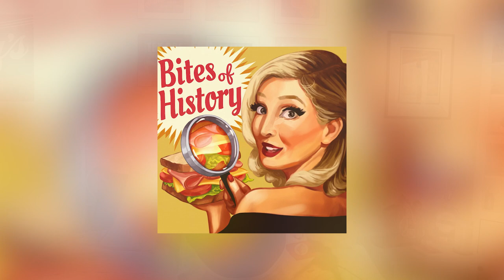The Nightmarish Story of Tarrare - Bites of History | Ep. 42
Hello, my little kittens!!

Are you having a good week? Well, you might not after this episode!! Hhahahahha I'm (mostly) kidding.

Today we dive into the sad history of Tarrare - the 18th-century Frenchman who could never stop eating. Buckle up because this one gets crazy.

Special thank you to my lil' baby Patrons:
Selena
Annette Auckland
Dylan Stretchbery
Cassandra Burdette
EJ
Theresa Pittman
MeriahMakes
Arden Leas
Lisa Melendez
Noah Scholfield
Sean Leamen
IcronicTitan
Brianna
Sarah Stultz
Cael AJ
Bunny Hipps
Laina
Reece Darlene
Jamie Blackwell
Anya Bekhtel
Brooke Obscura
Maggie Mutkovicova
Jodie Gaines
Juana Parral
Macie
RedRemedy
Trevor Cassidy
Lauren
Autumn Rose
Macon Joi
Emma
Neen
Rebecca
Hiilary
Monica Faye
Hannah Stagg
Michael Huszar
Kori Curtis
Ashley Damron
Daniela Cenci
Ash Spellman
Maritza
Marlo
Elisa D'Carpio
douglas in da house!
Emily Curtis Graham
This Represents
Sam M
Bryan Stewart
Elizabeth McMullen
ebrand
Haley
Desiree Knox
Mabel
Kaya Goodwin
rebbb
Ashleigh Guliano
Stacey Schwartz
Joseph Baumgart
Suzanne Draper
Mara Dustin-Hunter
Lauren Whyno
Molly Hewett
violet
Amanda Turner
Hunter Cazee
Robyn Falder
Ana Quintana Bernal
Oscar Hall
Rn
Meghann Brady
Laura Tusting
Jennifer Leigh
Rochelle
Ana Gibbert
Brittany Cella
Maryrose Leivas
Ali
Rachel
Chassy Tauberman
holly
Kristen
ZombieZmaj (Jenni)
tilly carter
Kay Collins

🐍 Leave me a comment letting me know what you learned from this episode!! 🐍

⭐️ Leave a five-star review and a comment letting me know what you might like to hear in the future!

🎶 Special thanks to Juliet Piper for the jingle that's still in your head